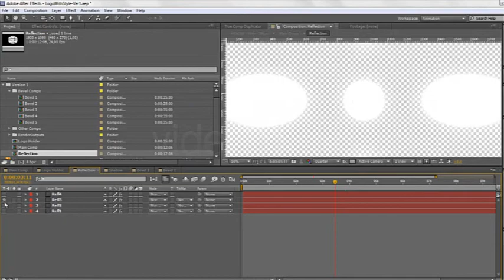After Effects Project Files - Logo With Style - VideoHive